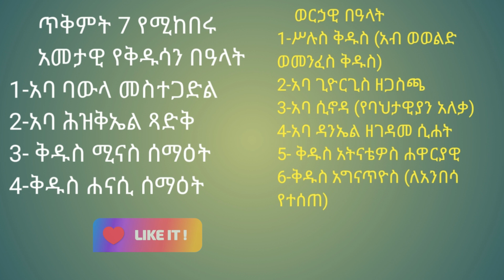ስንክሳር ጥቅምት 7 sinksar tekemt 7